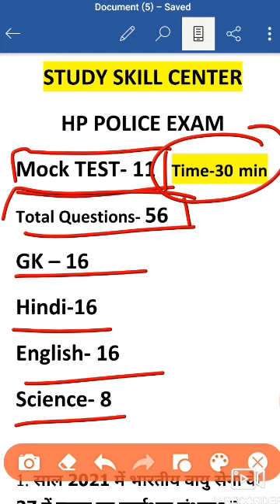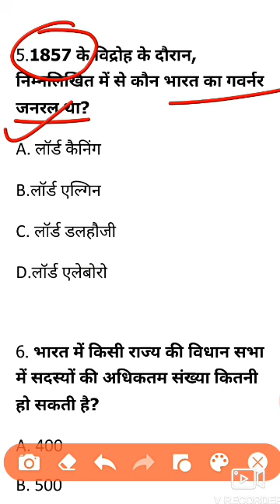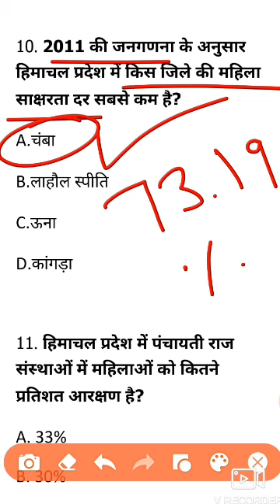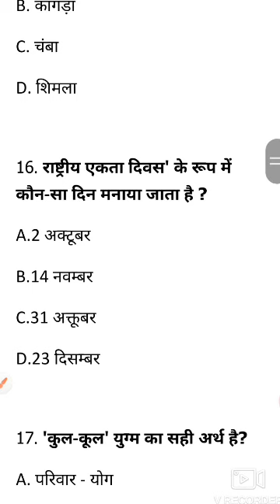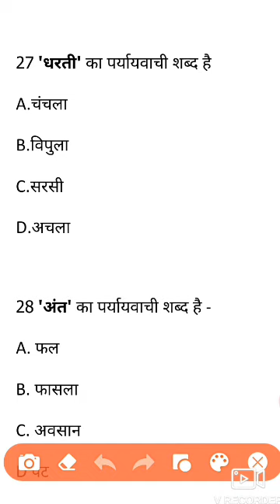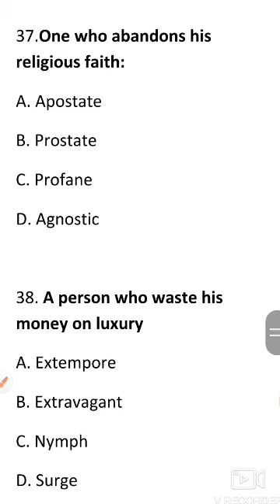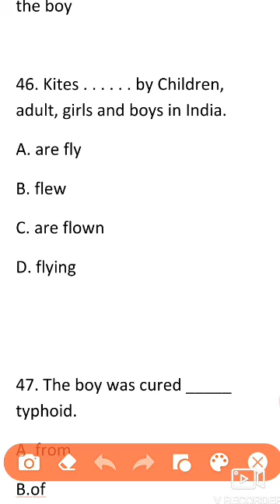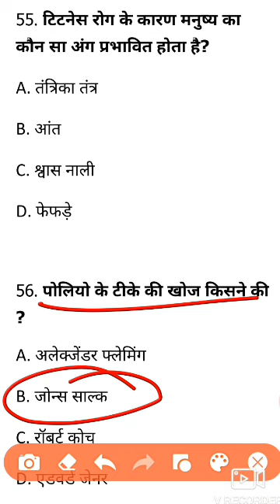HP Police exam Mock Test 2022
HP Police constable exam Mock Test- 10
नमस्कार
STUDY SKILL CENTER SunderNagar  के इस YouTube चैनल पर आप सभी का स्वागत है| Offline कोचिंग के साथ- साथ हमारा प्रयास है कि YouTube के माध्यम से Online भी आपकी इस सरकारी नौकरी की journey में हम आपकी सहायता कर पाए|
धन्यवाद

Hppolice constable exam Mock TEST-11
Gk + Science + Hindi  + ENGLISH

दोस्तों अगर आपको हमारा वीडियो अच्छा लगे तो प्लीज वीडियो को शेयर करें लाइक करें और कमेंट करें और इस तरह की वीडियोस देखने के लिए हमारे चैनल को सब्सक्राइब जरूर करें धन्यवाद
हमसे जुड़ने के लिए आप नीचे दिए गए लिंक्स में भी जा सकते हैं